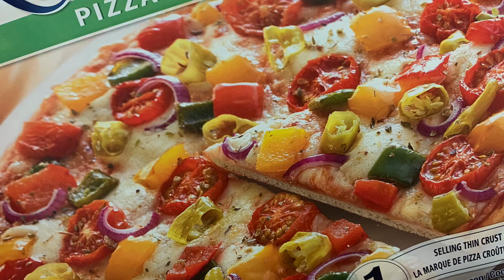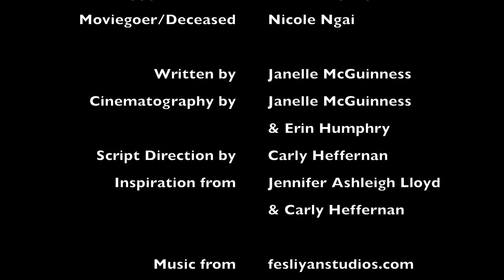Uncle Nick's Pizza Bags by Janelle McGuinness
Come get your pizza bags.

LIKE THIS VIDEO! 1 LIKE = 1 VOTE

We are taking submissions until April 20th!
TORNOTOSKETCHCOMEDY.COM
Thumbs are totalled April 30th at midnight.